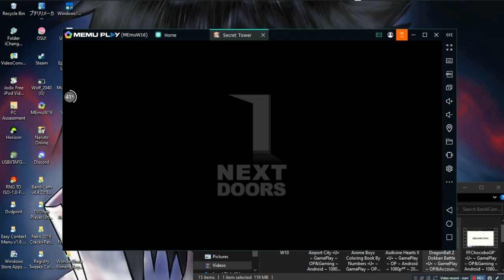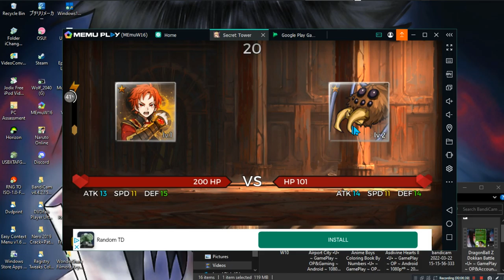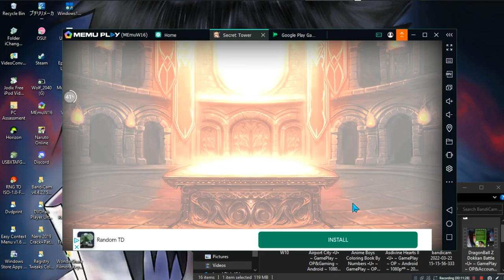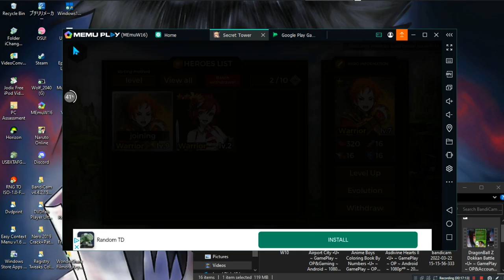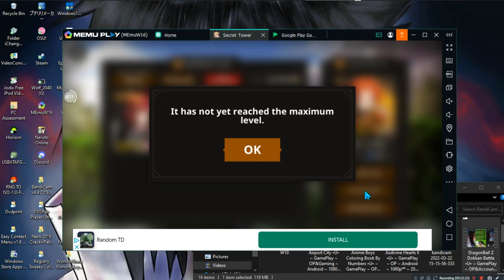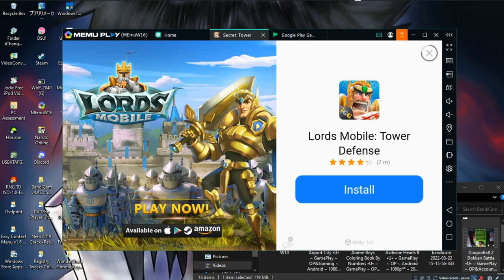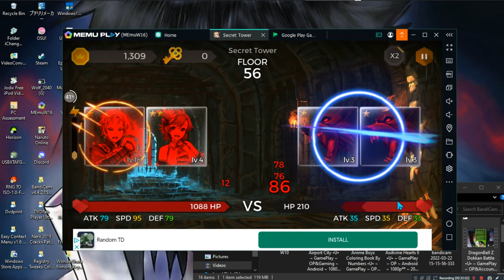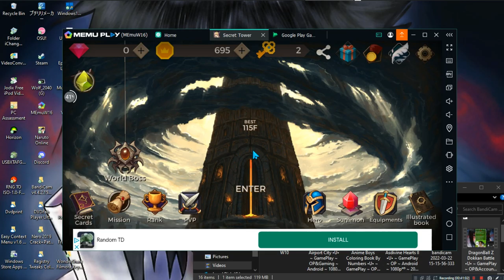Secret Tower •U• ~ GamePlay ~ OP&Gaming ~ Android ~ 1080pᴴᴰ ~ 2022 ~ W10